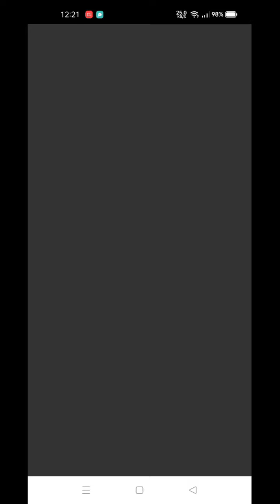Shopee Bubble Level 286 to 290